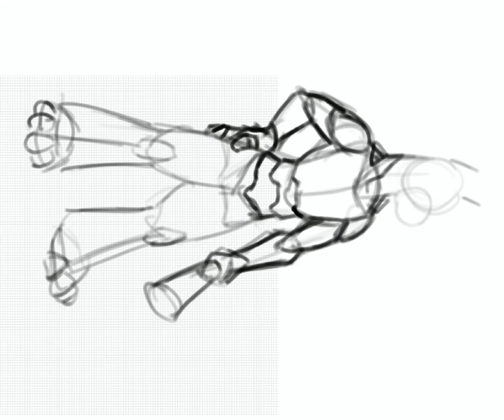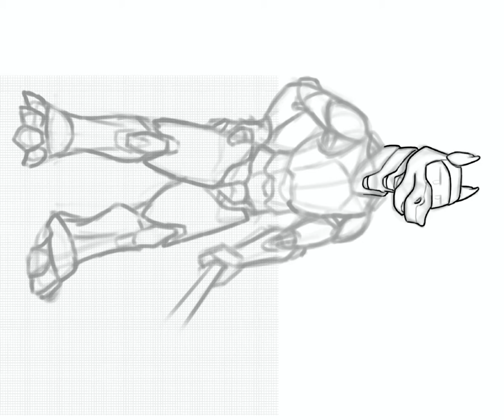Limmy Draw through